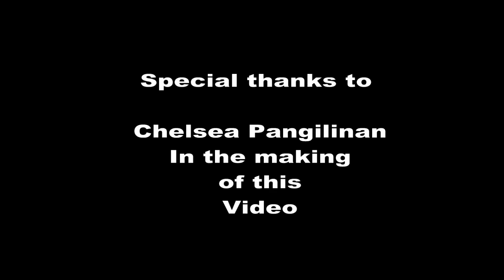AFTER EFFECTS FREEZE FRAME ADOBE AFTER EFFECTS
Took ages to EDIT, Did not plan the shoot, so makes it much harder to edit , Lots of mistakes , Shadows and stuff, Not to mention Stray Dogs .
Software used
Adobe after effects cs5 ( to do the effects)
Coral video studio ( to join it all together)
Filmed in full HD , but reduced to 1280 by 720
Because full HD is a twat to edit unless you got a Quad core
Will be upgrading soon.
update ...always plan your shot..and watch the scene back , so you dont have to re take it .